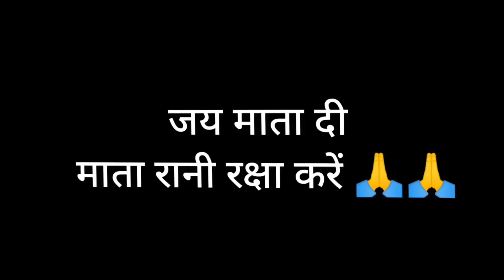HAPPY NAVRATRI || NAVRATRI SPECIAL VLOG || JAI MATA DI 🙏❤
सभी भक्तगणों को क्याप परिवार की ओर से नवरात्रि की हार्दिक शुभकामनाएं 🙏🙏❤